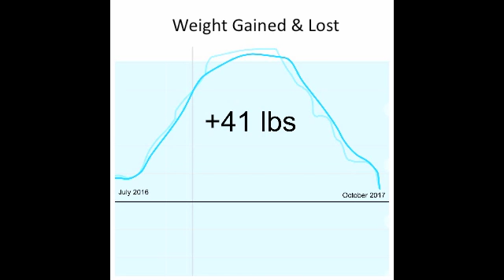Losing Pregnancy Weight with M Dance & Fitness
Returning to your pre-pregnancy weight doesn't have to be super hard. Natasha lost 40 pounds just by doing dance fitness classes 4 times a week. And eating smartly, of course.

Join us for beginner friendly fun classes like Zumba, Hip Hop and more! Visit MDanceFitness.com for more information.